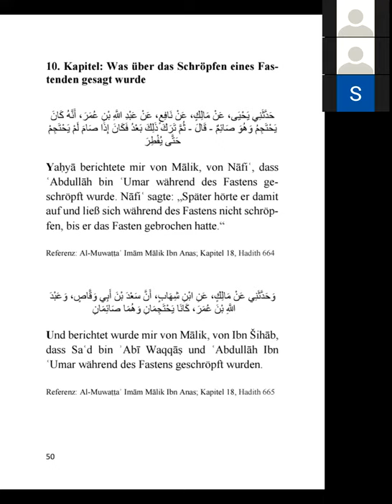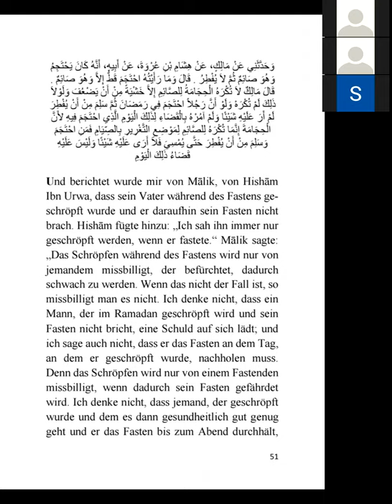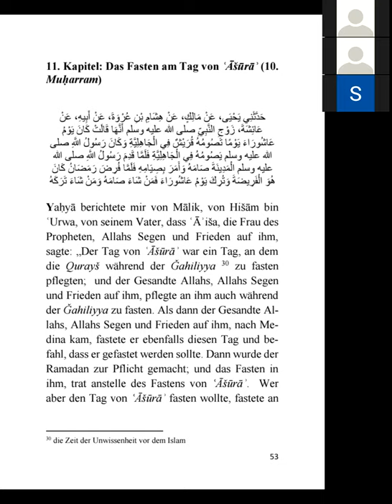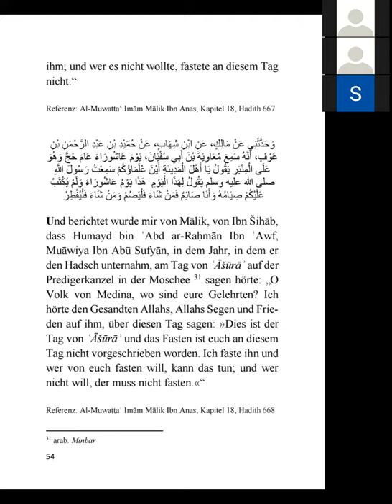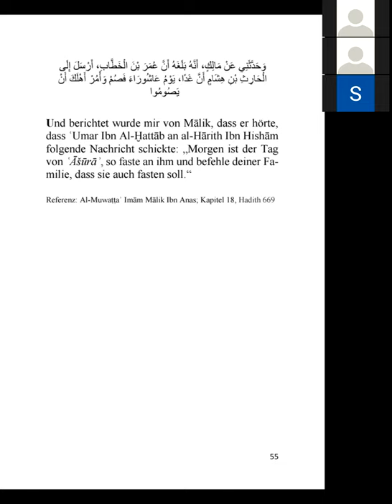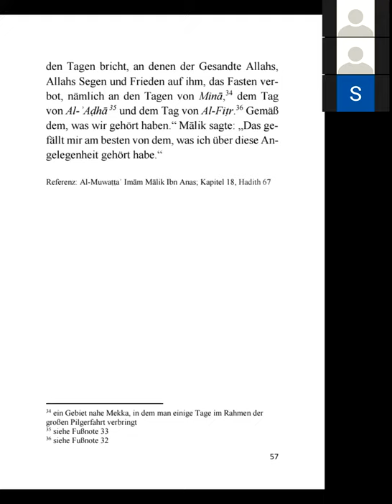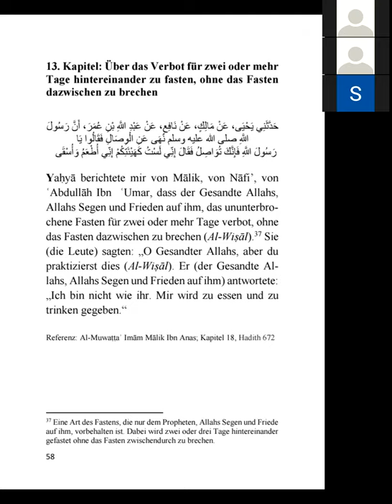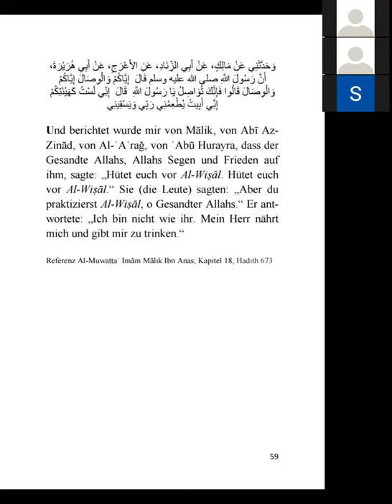06 Ein Auszug aus dem Gesamtwerk Al Muwatta Imam Malik Der geebnete Pfad von Imam Malik 2021